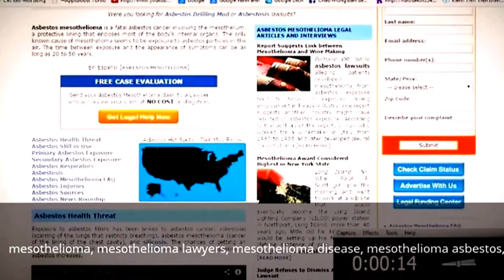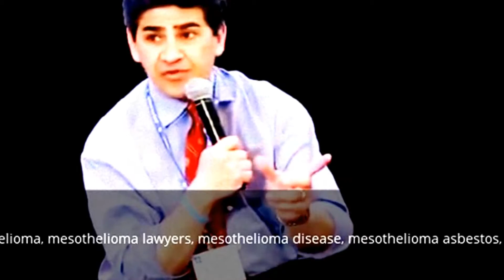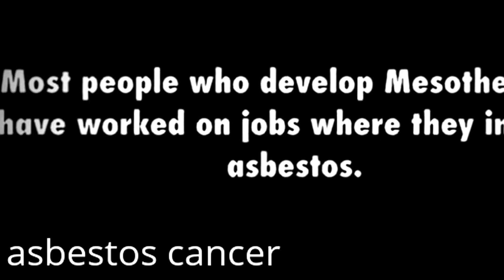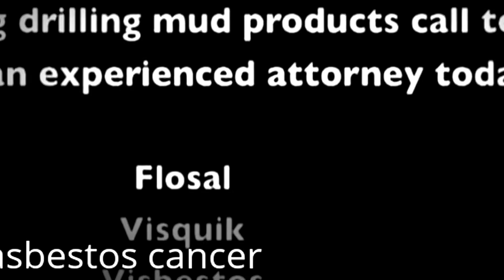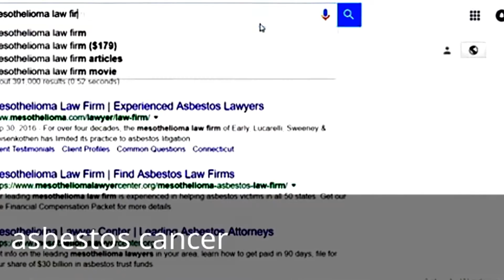Asbestos Cancer Lawsuit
Mesothelioma is a type of cancer that develops from the thin layer of tissue that covers many of the internal organs (known as the mesothelium).[1] The most common area affected is the lining of the lungs and chest wall.[2][3] Less commonly the lining of the abdomen and rarely the sac surrounding the heart,[4] or the sac surrounding the testis may be affected.[2][5] Signs and symptoms of mesothelioma may include shortness of breath due to fluid around the lung, a swollen abdomen, chest wall pain, cough, feeling tired, and weight loss.[2] These symptoms typically come on slowly.[6]

Greater than 80% of mesothelioma cases are caused by exposure to asbestos. The greater the exposure the greater the risk.[3] As of 2013 about 125 million people have been exposed to asbestos at work.[7] High rates of disease occur in people who mine asbestos, produce products from asbestos, work with asbestos products, live with asbestos workers, or work in buildings containing asbestos. Often it is around 40 years between exposure and the cancer starting.[3] Washing the clothing of someone who worked with asbestos also increases the risk.[7] Other risk factors include genetics and infection with the simian virus 40.[3] The diagnosis may be suspected based on chest X-ray and CT scan findings, and is confirmed by either examining fluid produced by the cancer or by a tissue biopsy of the cancer.[6]

Prevention centers around reducing exposure to asbestos.[8] Treatment often includes surgery, radiation therapy, and chemotherapy. A procedure known as pleurodesis, which involves using substances such as talc to scar together the pleura, may be used to prevent more fluid from building up around the lungs.[9] Chemotherapy often includes the medications cisplatin and pemetrexed.[6] The percentage of people that survive five years following diagnosis is on average 8% in the United States.[10]

In 2013 about 50,000 people had mesothelioma and 34,000 died from the disease.[11][12] Rates of mesothelioma vary in different areas of the world. Rates are higher in Australia, the United Kingdom, and lower in Japan.[3] It occurs in about 3,000 people per year in the United States.[13] It occurs more often in males than females. Rates of disease have increased since the 1950s. Diagnosis typically occurs after the age of 65 and most deaths occur around 70 years old. The disease was rare before the commercial use of asbestos.[3]